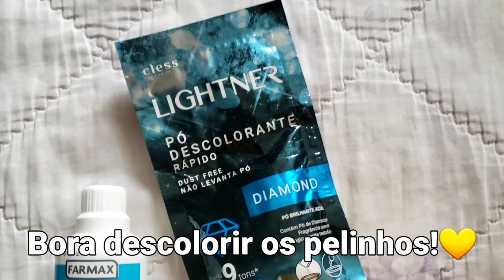SPA DAY COMPLETO! Skin Care, Cabelo, unhas e mais! 😱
Oiii suas lindas!! VOLTEEEI! E já voltei com um SPADAY completão pra vocês! Com tudo o que tem direito, cabelo, unha, skin care, descolori, depilei.. Tudoooo! Vem fazer comigo 🥰💖

Espero que gostem! Deixa um comentário se você gostou pra eu verr ❤🥰